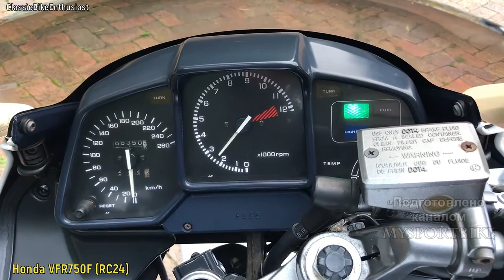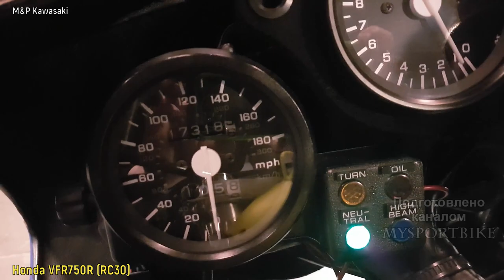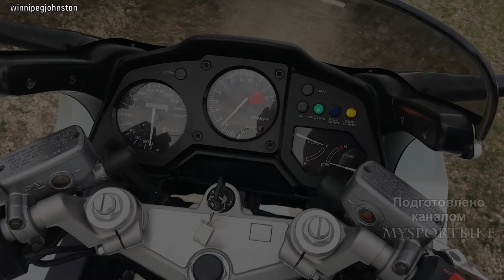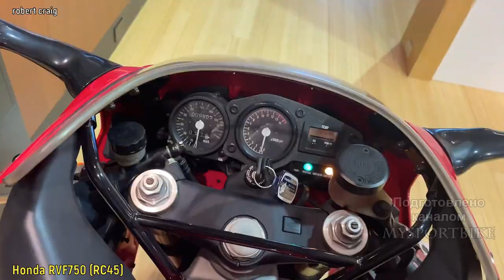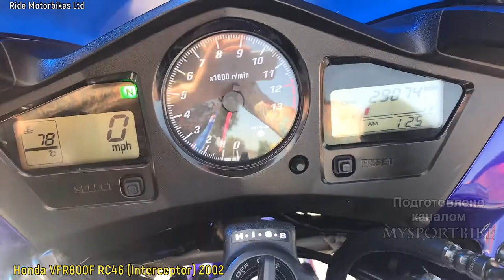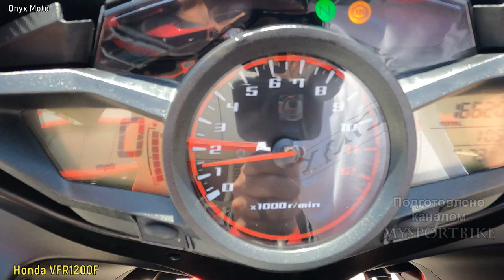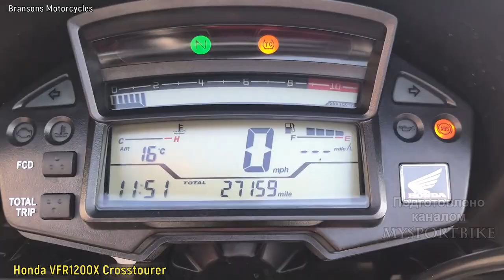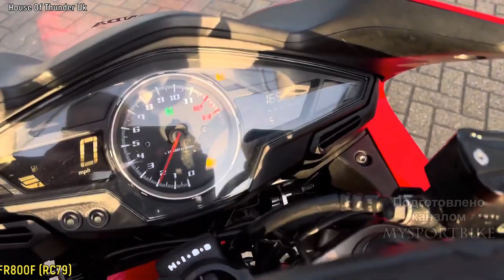Honda VFR (400сс -1200сс) - Все Модели Серии с Двигателями V4 !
Знаменитая линейка высокотехнологичных и вместе с тем надёжный мотоциклов Honda VFR известна во всем мире.Сегодня мы взглянем на все модели серии которая начала свой путь в 1986 году с мотоцикла Honda VFR750F (RC24).Спорт-турист  пришел на смену Honda VF750F имевшему негативную репутацию из-за неудачного двигателя.Поэтому в  VFR750F уже стояла новая и лешенная ранних недостатков V-образная четверка объемом 748 куб.см. с надежным приводом системы ГРМ в виде шестерен.Она выдавала 105 л.с. и 74 Нм крутящего момента. Японские версии имели 77 л.с. и 64 Нм крутящего момента.От 0 до 100 мотоцикл разгонялся за 4 с.Максимальная скорость 240 км/ч.Снаряженная масса 222 кг ,бак вмещал 20 литров топлива.

The famous line of high-tech and at the same time reliable Honda VFR motorcycles is known all over the world.Today we will take a look at all the models of the series, which began its journey in 1986 with the Honda VFR750F (RC24) motorcycle.The sports tourist replaced the Honda VF750F, which had a negative reputation due to an unsuccessful engine.Therefore, the VFR750F already had a new V-shaped four with a volume of 748 cc and a reliable timing system drive in the form of gears.It produced 105 hp and 74 Nm of torque. The Japanese versions had 77 hp. and 64 Nm of torque.The motorcycle accelerated from 0 to 100 in 4 seconds .The maximum speed is 240 km/h.Curb weight 222 kg, the tank held 20 liters of fuel.